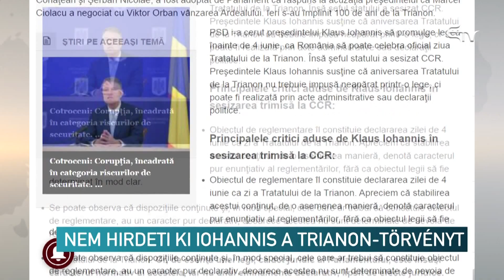Nem hirdeti ki Iohannis a Trianon-törvényt – Erdélyi Magyar Televízió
Nem hirdeti ki a június 4-ét a trianoni szerződés napjává nyilvánító törvényt az államfő – szivárogtatta ki az Adevărul. Klaus Iohannis ehelyett alkotmánybírósági kontrollt kér a magyarság által kifogásolt jogszabályra. A Szociáldemokrata Párt a békediktátum centenáriuma előtt bírálta az elnököt, amiért nem hirdette ki a törvényt, így csütörtökön Romániában még nem lehetett hivatalos ünnep június 4-e.